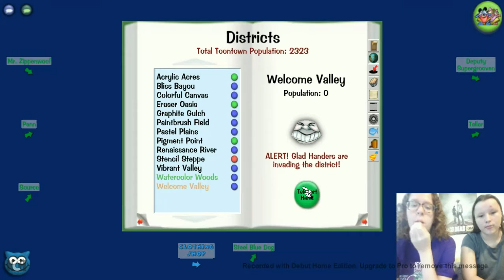WE FIIRRREEE | Toontown Rewritten #6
Welcome back to Toontown Rewritten! How is this entertaining? Moon Beam has joined me today.